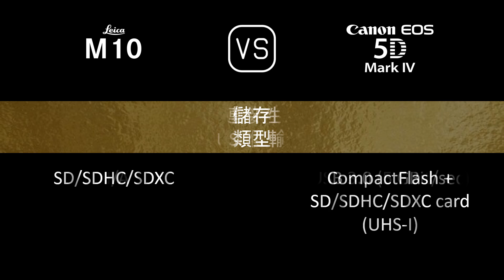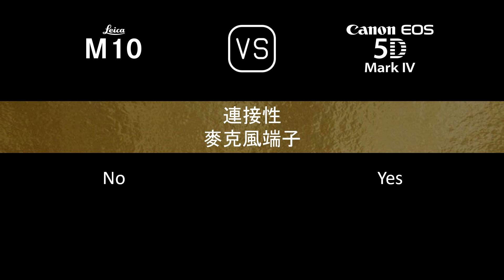Leica M10 與 Canon EOS 5D Mark IV 的規格比較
本片是 Leica M10 與 Canon EOS 5D Mark IV 的功能概述和規格比較 (comparison of specifications)，希望對您有所啟發。感謝您的支持。

00:24 推出
00:32 機身
00:41 影像感測器
01:05 影像
01:21 光學與對焦
01:50 屏幕
02:10 取景器
02:22 攝影功能
03:23 錄像功能
03:39 儲存
03:43 連接性
04:12 物理特性
04:32 雜項